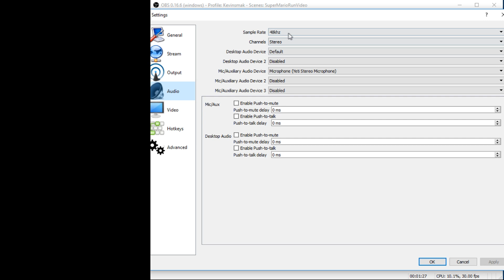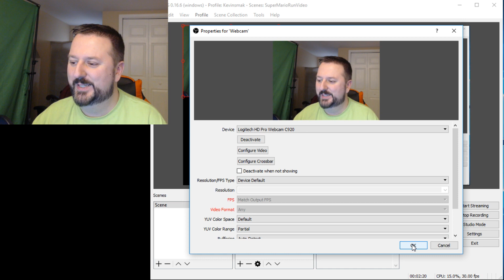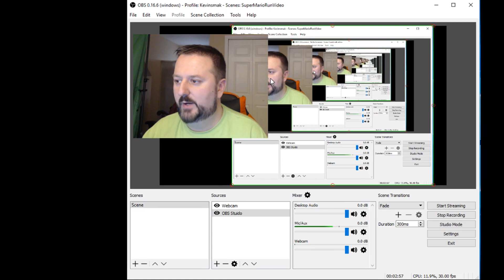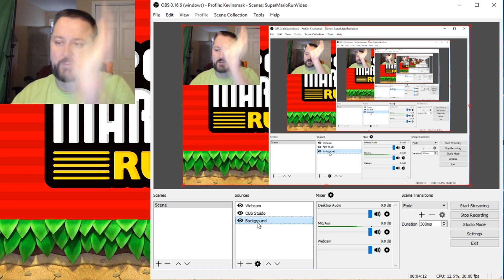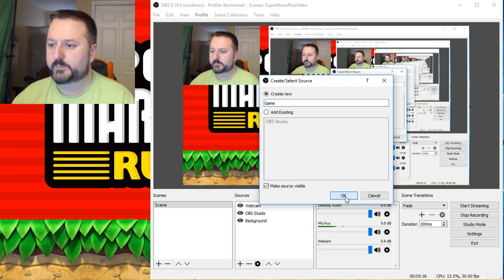HOW TO STREAM MOBILE GAME SOFTWARE SETUP! HOW TO CREATE A SUCCESSFUL YOUTUBE GAMING CHANNEL! PART 2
OVERLAY SETUP! HOW TO CREATE A SUCCESSFUL YOUTUBE GAMING CHANNEL ALL TIPS OTHERS WON'T TELL! PART 2

LINKS:
Reflector 2 (what is used to get image from ipad/iphone to computer).
Once installed on computer open it.  Then go to phone/tablet and swipe up from the bottom of the screen.  Click AirPlay Mirroring and select your computer it will now show on your computer.

Do not choose classic that's old.

Microphone Pop Filter
Microphone Arm

Computer
CyberpowerPC Gamer Ultra GUA3100A Gaming Desktop

Monitor(s)
AOC e2752She 27-Inch

Keyboard
Razer BlackWidow Ultimate

Mouse Pad
Extended Mouse Pad for Gaming

NEED GEMS!
Code: d11a7d1f

HOW TO FOLLOW KEVINSMAK!

SUBSCRIPTION ALERT ON STREAM:
On YouTube you must have your account privacy to public for the alert to show, to do this go to this and change subscriptions to public if you want to be able to be seen, private is the default.

Turn on Notifications by clicking the Bell icon next to the Subscribe button so YouTube tells you when I go live and you can be one of the first in the tournament!!  Make sure to follow above!

Copyright Information
Background Images and fonts are free for commercial use.
If you have any issue or questions regarding copyrights please message me.